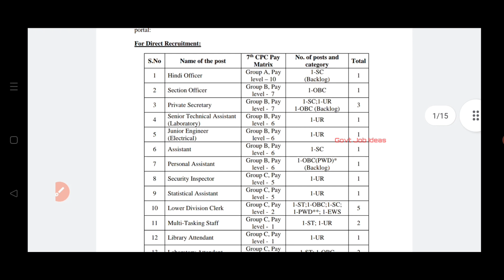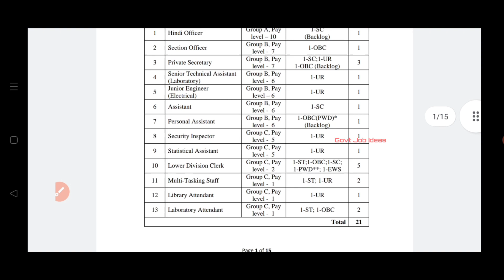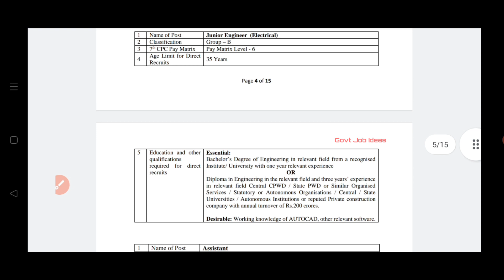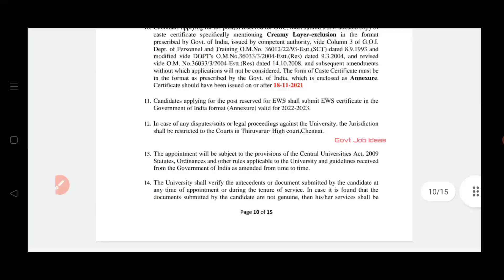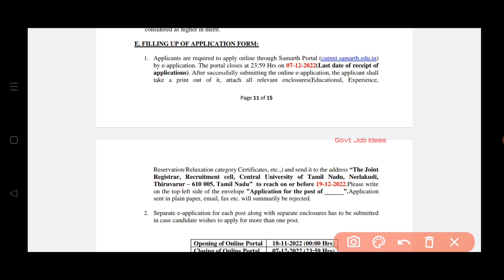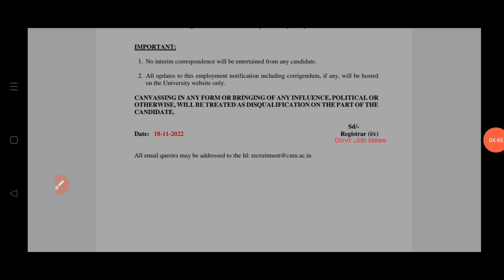🔥Library Assistant Recruitment | 10th Pass to Any Degree | Salary-25k | Government Job | TAMIL.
Library Assistant Recruitment..